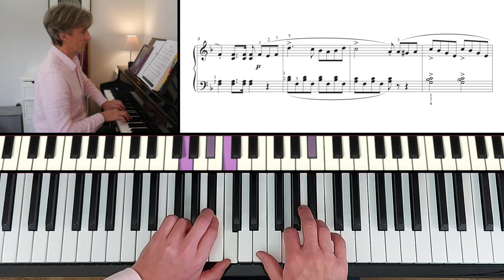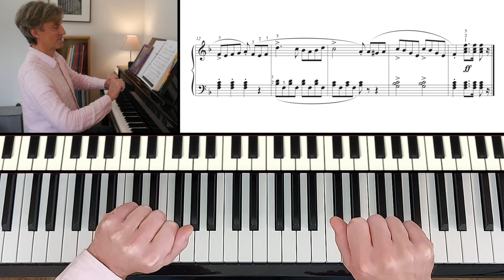Triumphmarsch (op.61 no.7) by T. Oesten: MTB Grade 2 Piano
Triumphmarsch, no.7 from May Flowers, op.61 by Theodor Oesten.

MTB Piano Grade 2

Listening back ...which I hardly ever do (😊!), the dotted rhythms are a bit slack. I must have been playing some swing just before recording this one. I'd be inclined to tighten that dotted feel: giving the dotted quaver/eighth note it's full value and shortening the semiquaver/sixteenth note.

Das Echo, op.61 no.14, is an MTB Piano Grade 1 piece.

For easy access to videos on piano exam music, to commission videos or find out about online piano lessons, visit